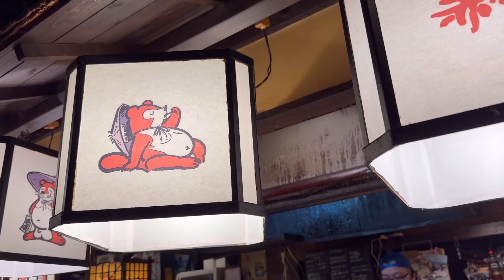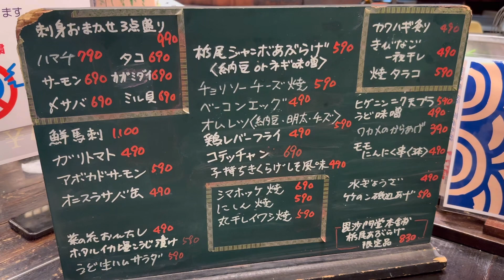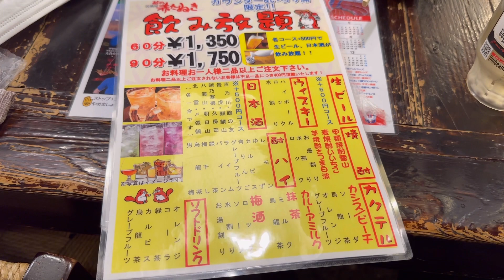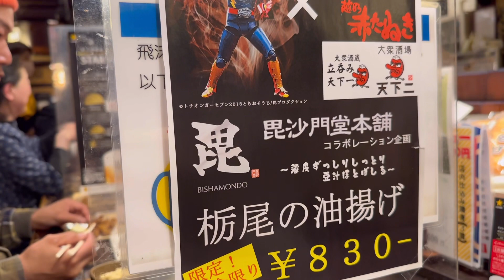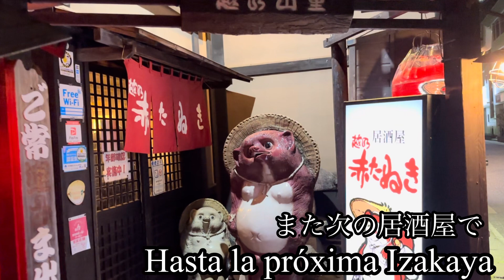Taberna de Niigata(Japón) 新潟の居酒屋🏮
Hola!
Soy Japonés.
Yo he ido Niigata(Japón) esta vez😊
Es famoso por arroz y Sake de Japón.

Hoy voy a presentarle taberna de Niigata.
Esta cerca de estación de Niigata!

Seguramente voy a esta taverna cuando viajar Niigata.
Se llama Aka Tanuki (Tejón rojo)
Podría verlo por favor 🥹

新潟旅行、居酒屋編のスペイン語版です。
新潟駅近くの赤たぬきさん、思い出の居酒屋さんで、新潟に来たら必ず寄ります。